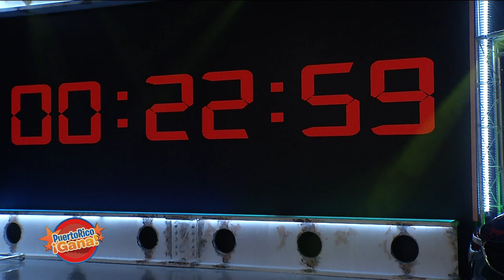Pueto Rico Gana -5-22-2019- #2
Show de juegos y entretenimiento familiar con Alex DJ, producido por Telemania inc para Telemundo Puerto Rico